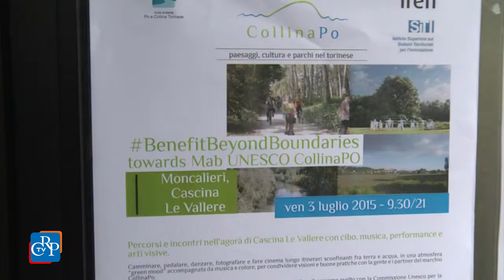Tra Po e collina, oltre i confini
Alla cascina Le Vallere di Moncalieri si è svolto il “MabCollinaPo Party & Meeting”, giornata di festa con al mattino percorsi naturalistici e raduni in bicicletta e, nel pomeriggio, la proiezione di un filmato sulla candidatura del Parco del Po e della Collina torinese al Mab Unesco e del film sull’ambiente “The Last Call”. Una giornata, nell’ambito del Festival architettura in città, per presentare all’Unesco la candidatura di 80 Comuni tra Carmagnola, Torino e Chieri fino a Chivasso. Secondo appuntamento il 13 settembre, in occasione del multievento “Superga Park Tour”

Interviste

Ippolito Ostellino, direttore del Parco

Andrea Ciuti, direttore Iren

Fabrizio Oddone, commissario del Parco

Giorgio Giani presidente Fondazione Ordine Architetti

Guido Bolatto direttore Camera di Commercio di Torino.